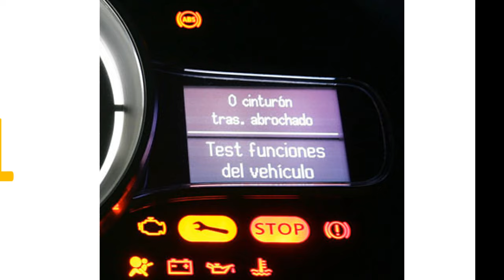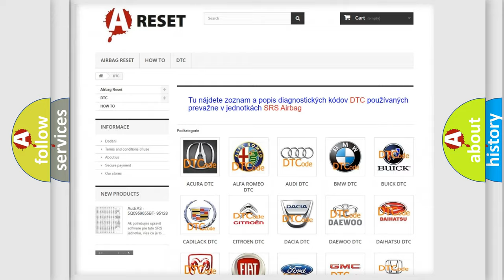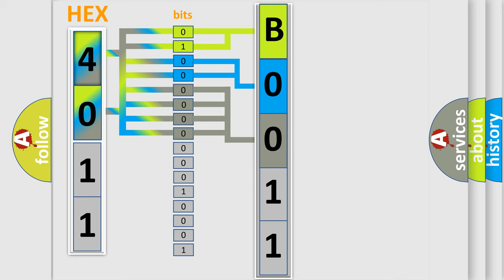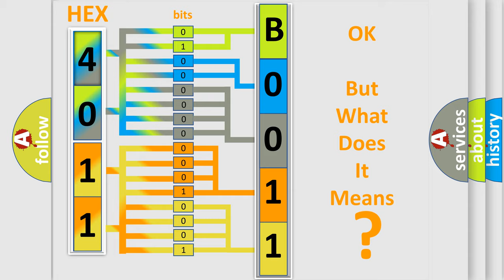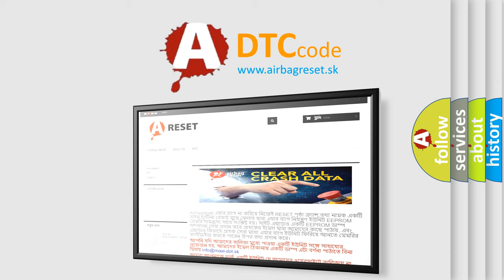DTC Jeep B0011-2B Short Explanation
Contents:
0:21 Basic DTC analysis according to OBD2 protocol standard.
1:48 Insight into programming
2:58 A diagnostically understandable description of the Diagnostic Trouble Code
3:05 Basic error definition

Make:
Jeep
Code:
B0011 2B
Definition:
IAT sensor high voltage (low air temperature)
Cause: